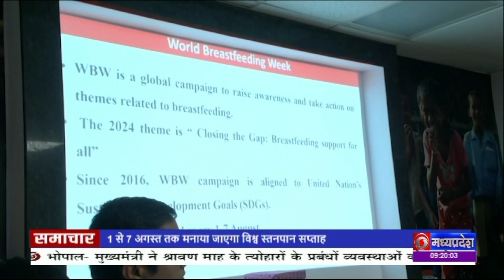1 से 7 अगस्त तक मनाया जाएगा विश्व स्तनपान सप्ताह।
1 से 7 अगस्त तक मनाया जाएगा विश्व स्तनपान सप्ताह भोपाल के यूनिसेफ मुख्यालय में मीडिया संवाद कार्यशाला का आयोजन स्तनपान को लेकर समाज में जागरूकता लाना बेहद जरूरी यूनिसेफ।